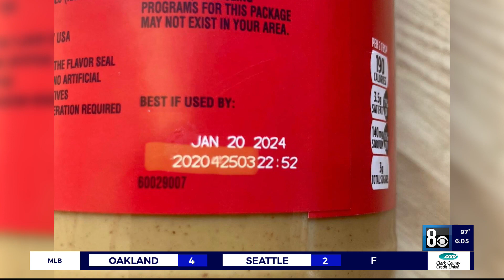Jif recall impacts valley residents